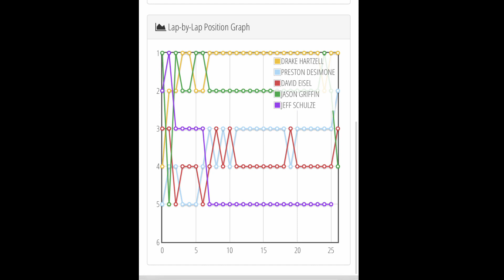6amRC. HobbyTown, 17.5 Buggy C-main